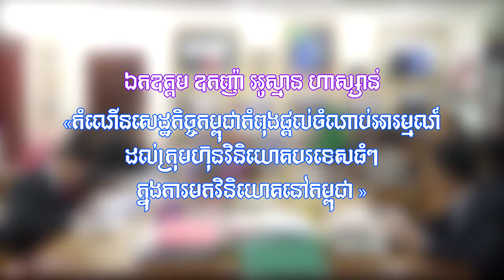កំណើនសេដ្ឋកិច្ចកម្ពុជា កំពុងផ្តល់ចំណាប់អារម្មណ៍ ដល់ក្រុមហ៊ុនបរទេសធំៗ ក្នុងការមកវិនិយោគនៅកម្ពុជា